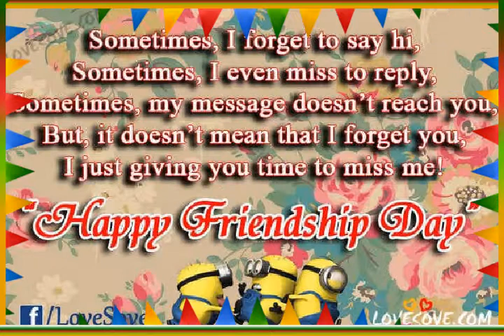Rafatullah shah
Dlltab